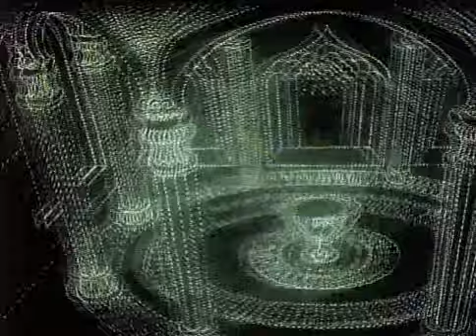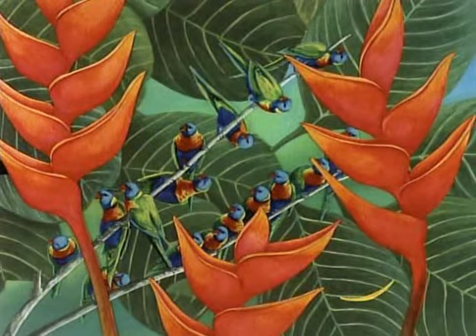世界经典动画短片合集（七）ParadiseIshu Patel1984